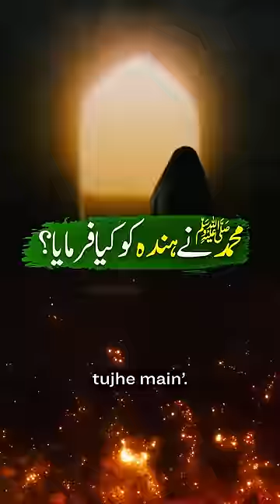Muhammad (s) Ne Hinda Ko Kya Farmaya?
Muhammad (s) Ne Hinda Ko Kya Farmaya? by @younusalgohar

ALRA TV LIVE • 27/12/2022